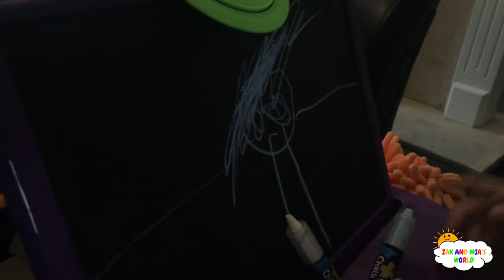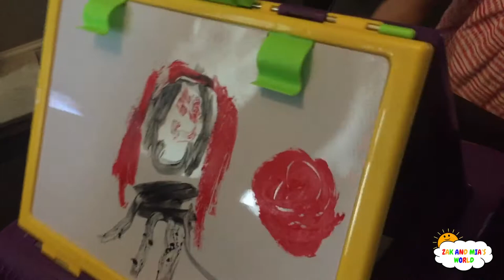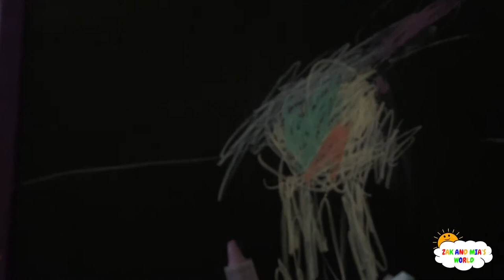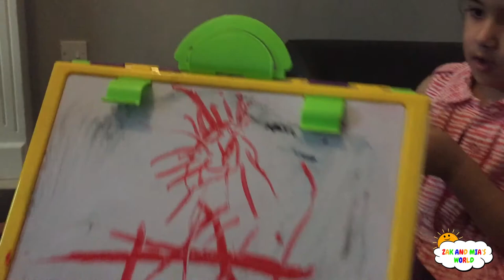KIDS DRAWING CONTEST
Zak And Mia Have A Fun Kid's Drawing Contest By Drawing Each Other!

Come And Join Our Fun! :)